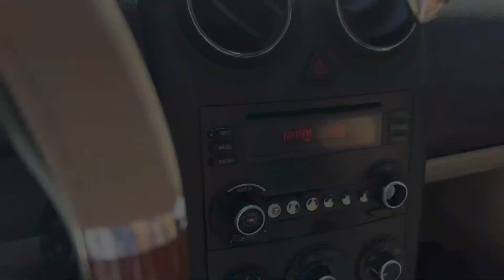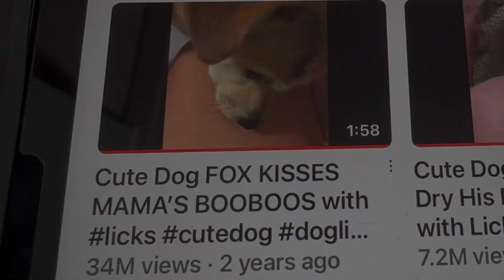This is my 2,500th Video!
This video is my 2,500th I’ve uploaded. It has clips of FOX, my first video full and a link to my most popular video with 34,426,930 views!! Amazing!

We love you more!❤️🦊

My channel is about my antics, my favorite things in the world are BALL, swimming, food, walks, my MaMa, my Subscribers, and my Viewers!  I am a smart and cute as I look 8 year old Male Corgi/Chihuahua/Beagle/Dachshund mix who is very happy and likes to have fun.
I was a stray puppy til MaMa rescued me on May 10, 2015
...i was 7 months then.

These are there but they don’t link in YouTube I welcome suggestions
(Still working on this list) comment your channel to be included!

APRIL 2023